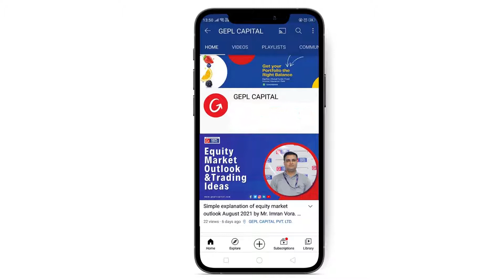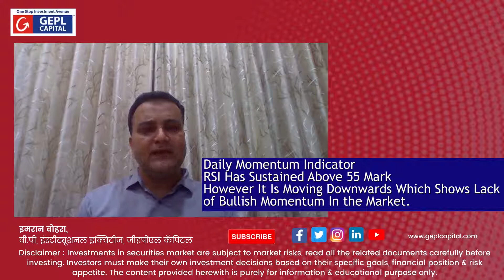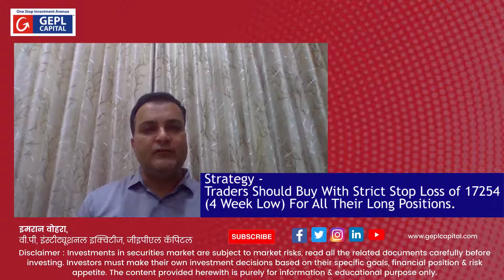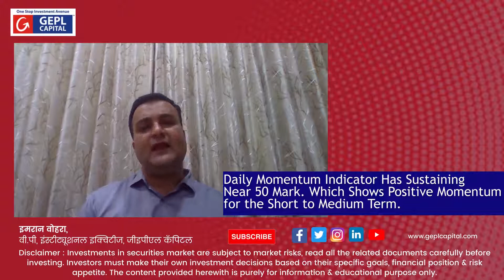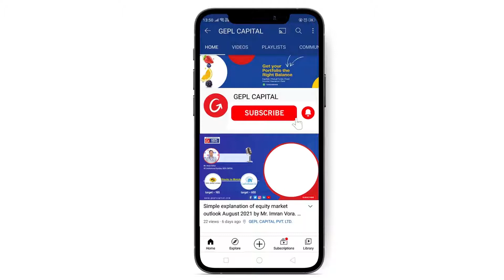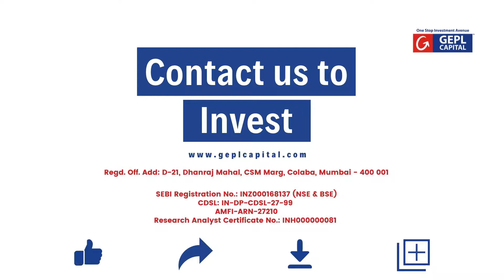इक्विटी मार्केट आउटलुक देखे और जाने शेयर मार्केट में कैसे निवेश करे|।Equity Market Outlook in Hindi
इस वीडियो में, हमारे वीपी इक्विटी रिसर्च, इमरान वोरा जिनके पास शेयर मार्केट में 15 साल का अनुभव है, उनके विचार हिन्दी में साझा किए गए हैं।

वह बाजार के महत्वपूर्ण निफ्टी स्तर और भी बताते हैं |

डिजिटल रूप से अपना डीमैट और ट्रेडिंग खाता खोलने के लिए